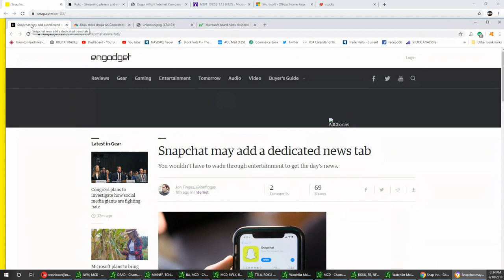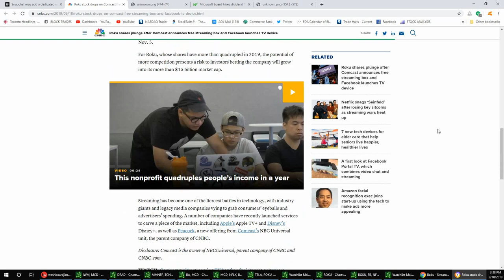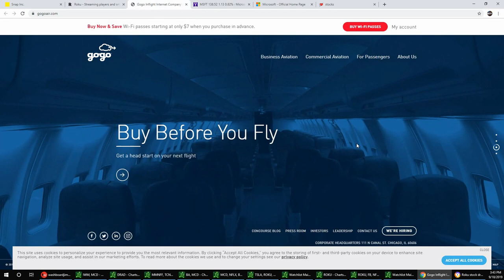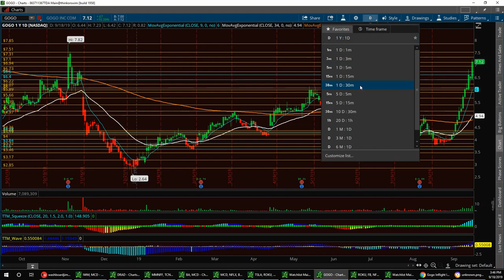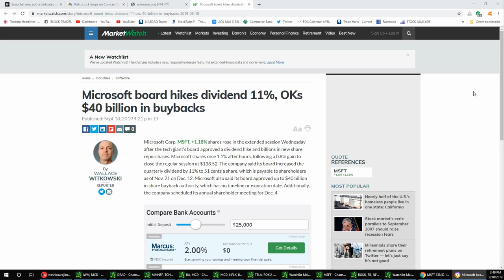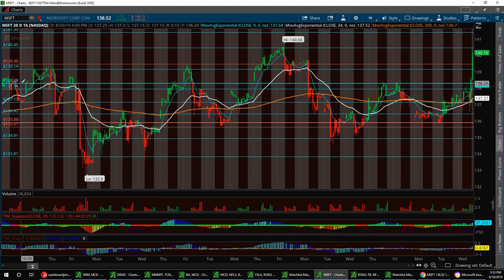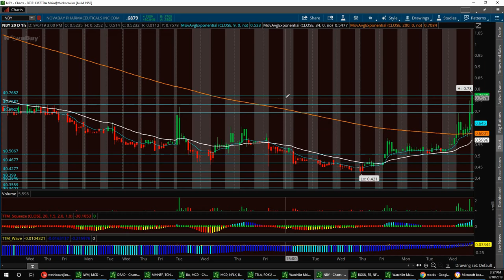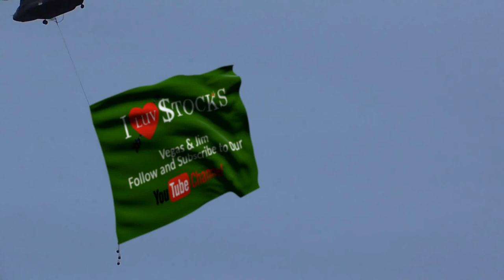Wall street News with Vegas and Jim $SNAP $ROKU $GOGO $MSFT